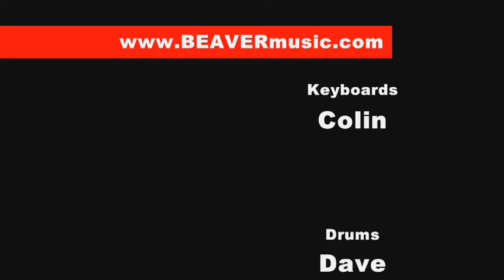'BEAVER' - Dakota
Original by The Stereophonics

Live performance at the Purple Cactus Comedy Club - Christmas Special.